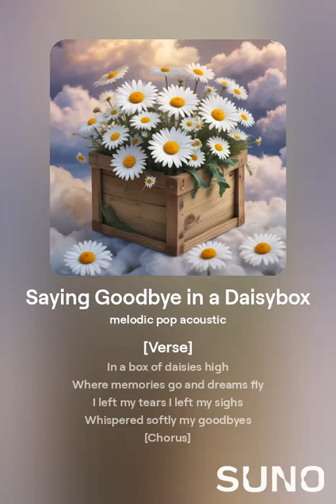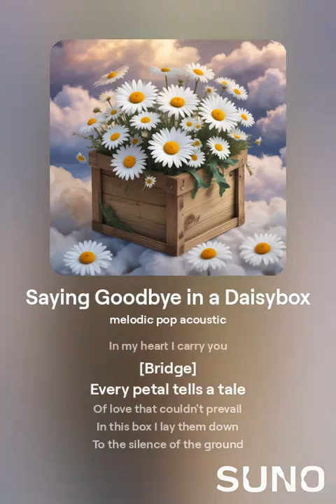Saying Goodbye in a Daisybox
Daisybox cardboard caskets can be printed or DIY decorated.